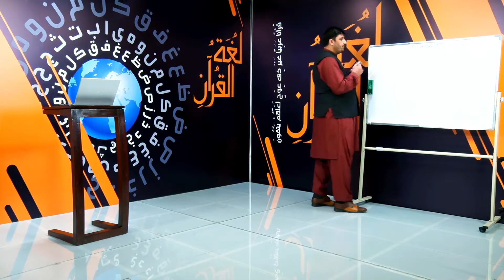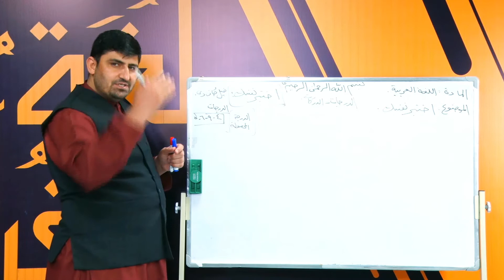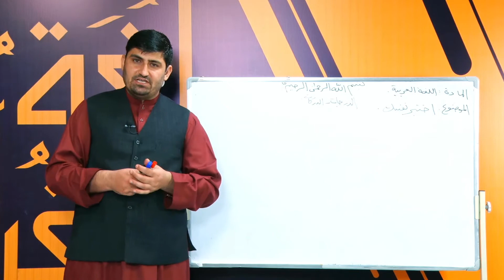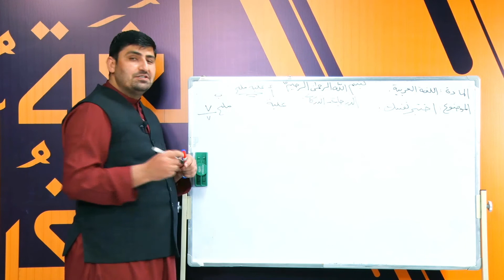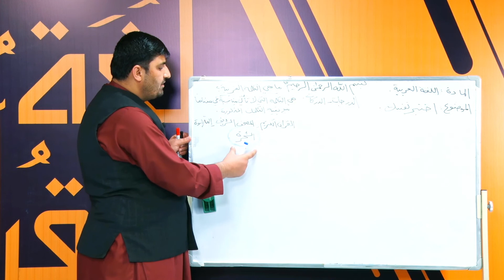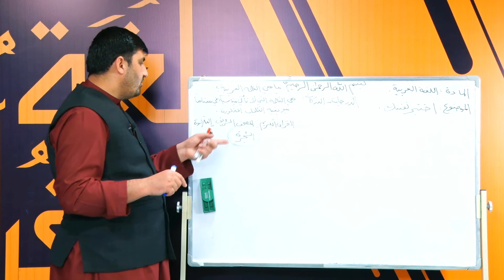عربي ژبلوست ۵۷ خپرونه ، لومړۍ خپرونه